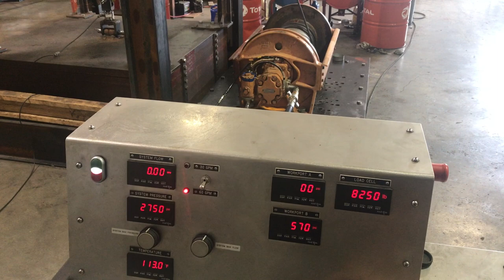CH150A-23090-02U-1 S/N 0100851 H20123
CH150A-23090-02U-1 S/N 0100851 Load Test